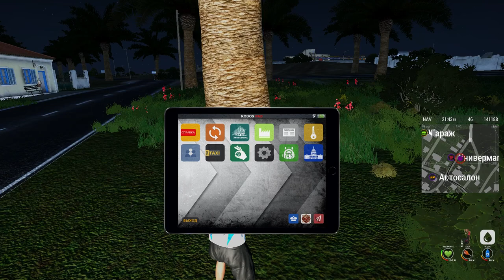Arma3./ RodosRP / ,R-Zone Game TV, ОБЗОР